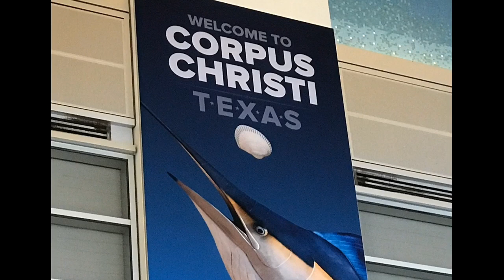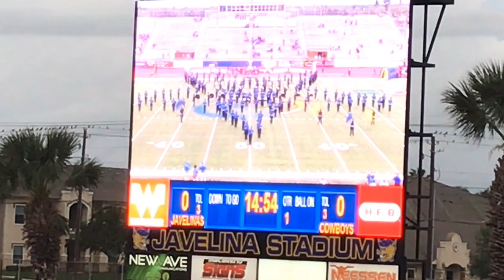Jordan Gallegos - NMHU vs Javelinas Texas A&M Kingsville Hogs 2018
September 29th, 2018     Jordan Gallegos and the NMHU Cowboys took on the Javelinas Texas A&M  Hogs in Texas.  Tough loss 33-30